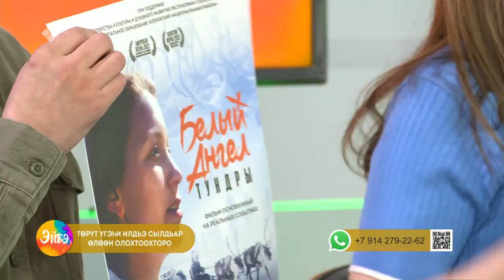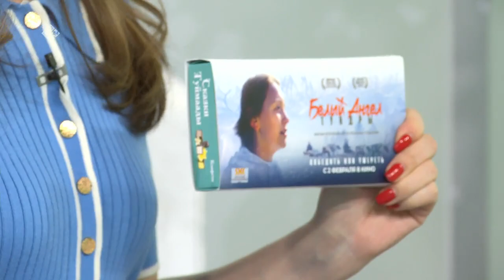«Эйгэ» биэриигэ: тымныыга бэйэлэрин дьарыктарын булбут дьон ыалдьыттаатылар (02.02.23)